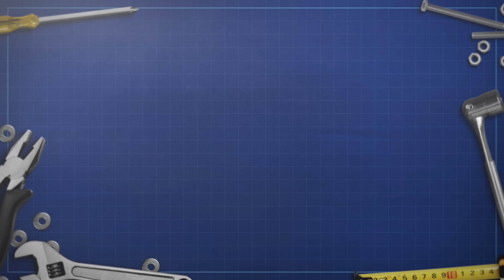진짜 놀랐다... 50만 원짜리 드릴보다 훨씬 돈값 하는 4만 원대 전동드릴! 정말 돈이 아깝지 않다?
▼구매처는 아래 링크 누르시면 됩니다 ▼

설명

드릴작업을 쉽고 편하게 만드는
베셀 전동드라이버와 비트+ 아수라 자화기를 합쳐서
최고의 조합을 만들어 봤습니다
전동드라이버와 비트, 자화기 최고의 조합을 소개합니다

📌 Time Stamp
0:00 - 인트로
0:05 - 드릴 작업을 빠르고 편하게 만드는 가장 쉬운 방법을 소개합니다
0:40 - 베셀 전동드릴과 비트 그리고 아수라 자화기가 특별한 이유👈
7:24 - 더 좋은 아이템으로 찾아 올께요